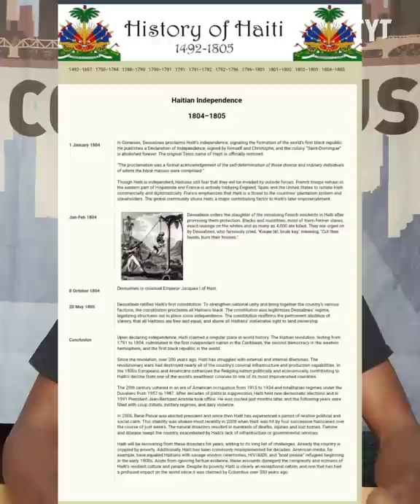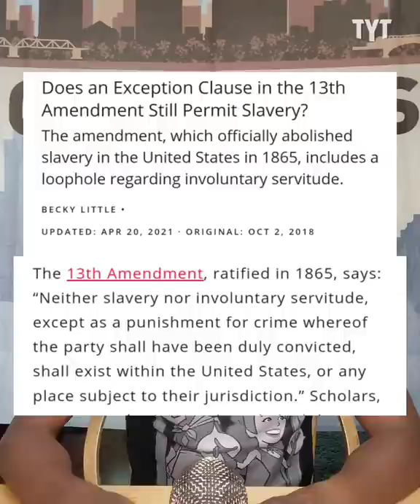This Cheap Grifter Is A Combo Of Narcissism & Stupidity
The right-wing nut jobs have really found a home on TikTok... Jeff Wiggins breaks it down on Rebel HQ.